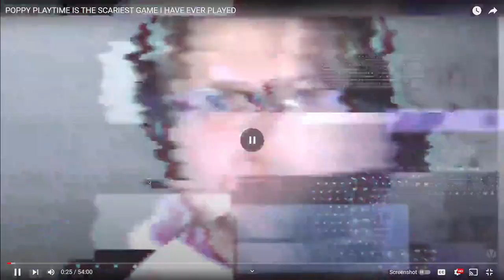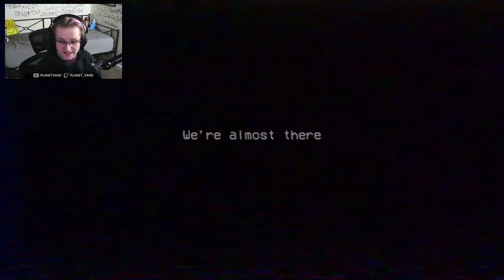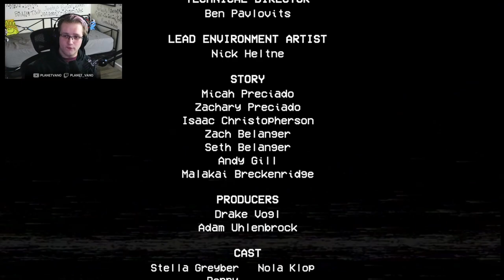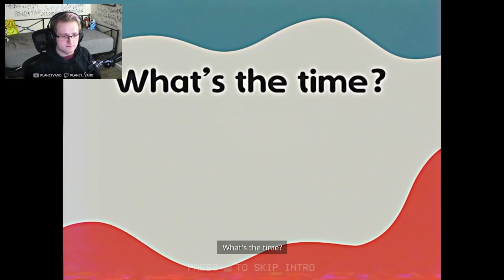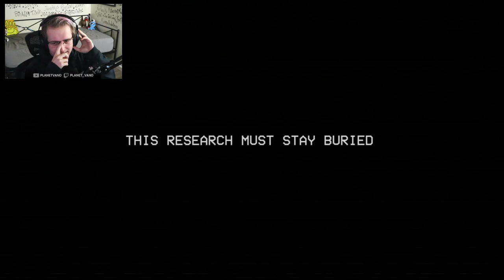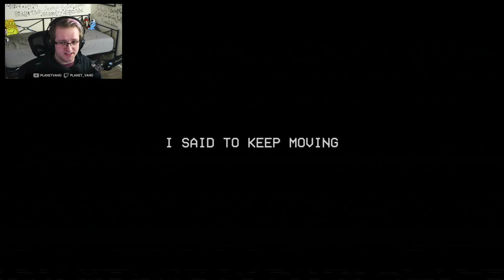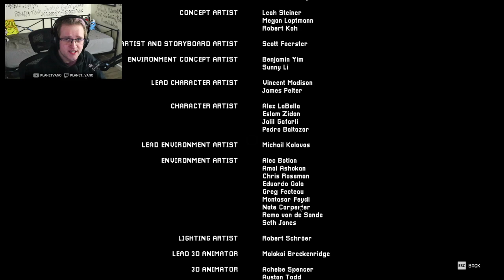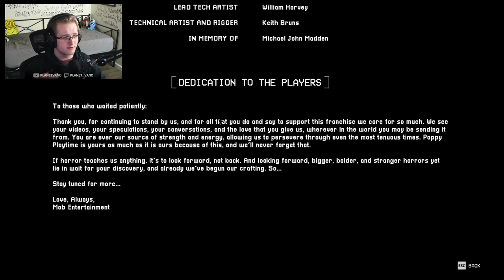So I finally played EVERY Poppy Playtime Chapter... it was TERRIFYING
In this VOD, Vano plays Chapters 2 & 3 of Poppy Playtime after having avoided it since he first played Chapter 1 back in 2021

0:00 - Intro
3:13 - Chapter 2
2:41:04 - Chapter 3
7:59:58 - Wrapping up